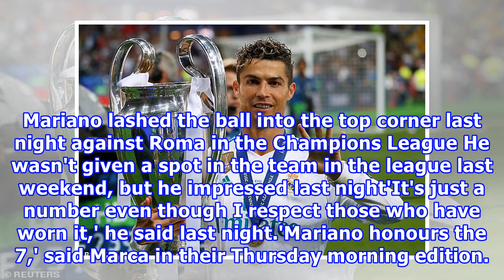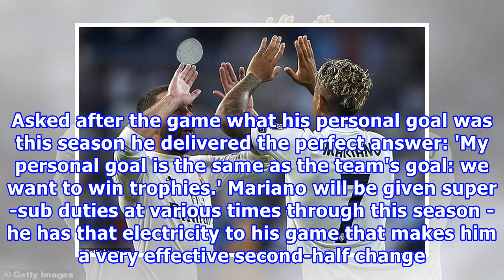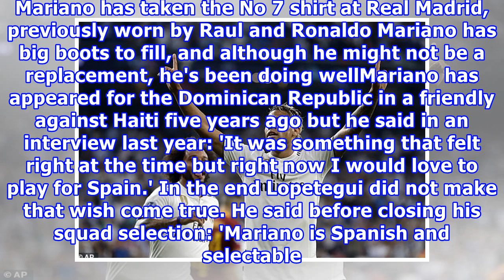Mariano impressed for Real Madrid and a Spain call up could be next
Published: 08:19 EDT, 20 September 2018 | Updated: 09:22 EDT, 20 September 2018 He had the No 7 shirt on his back, it was late in the game but he was desperate to score, he received the ball out on the left cut inside on his right foot and with no thought for a pass lashed one into the top far corne...